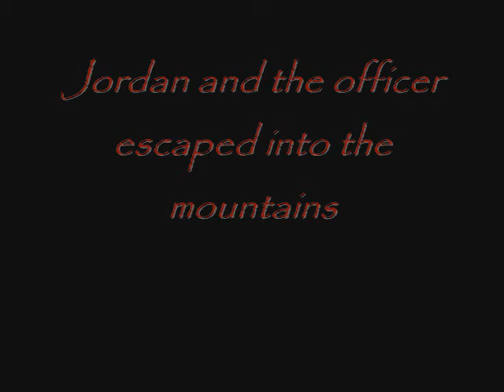Horror Movie Part 2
Here is the second half of the movie. See what happens to the rest of the boys. All credit for audio content goes to WMG.